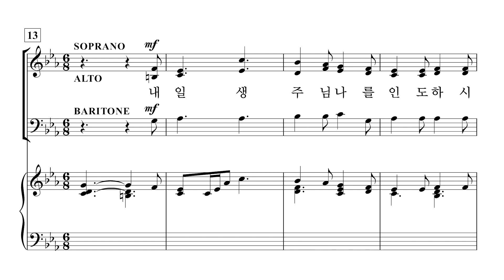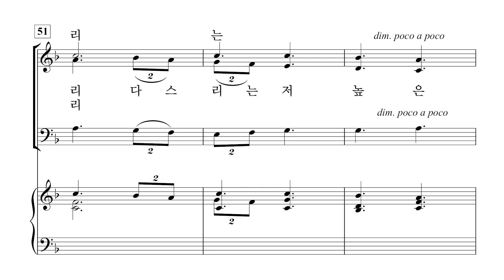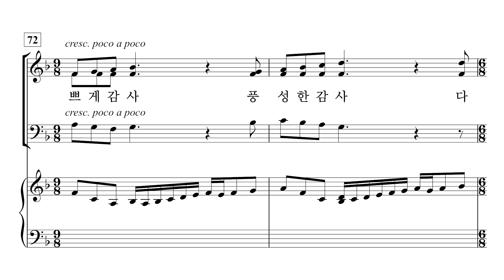[중앙아트] ‘영광의 혼성 3부 찬양곡집 Vol.4’ 17. 추수 감사 찬양 - 반주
17. 추수 감사 찬양 – Lee Dengler 편곡

「영광의 혼성3부 찬양곡집 Vol. 4」

✔️ 연주
Pianist / 이정미
Soprano / 박지은
Alto / 이지현
Bass / 김영민

✔️ Recording Studio
INFINITY 스튜디오